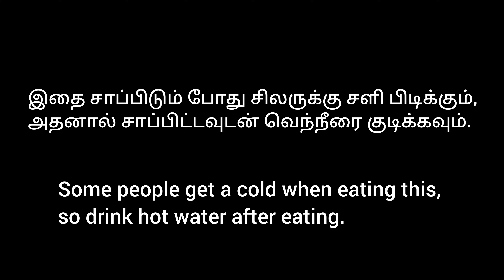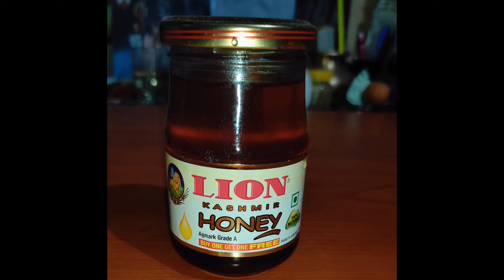கருப்பை கோளாறுகளுக்கு சிறந்த ஒரே மருந்து.The best single remedy for uterine disorders.